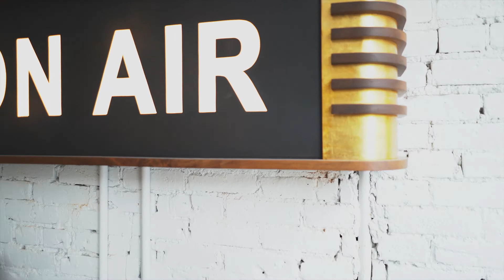Moon Reflections Photography and Videography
On location with @Moon Reflections Photography and @TheZahracoco

Promo video shot by Supreme of Moon Reflections Photography

Music: a big thank you for the free/no copyright background music